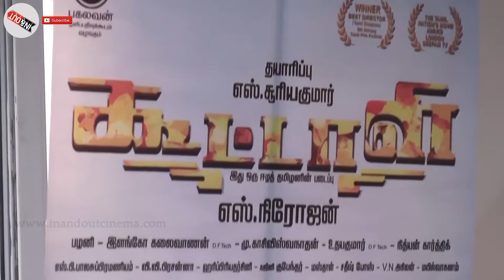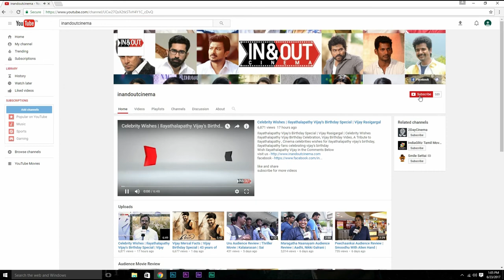Kootali | Vaiko, Samuthirakani, Seenu Ramasamy appreciates Kootali Movie | New Tamil Movies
Watch Vaiko, Samuthirakani, Seenu Ramasamy appreciates Kootali Movie